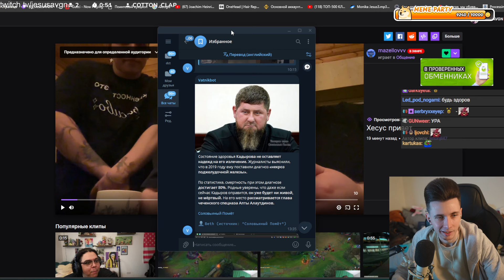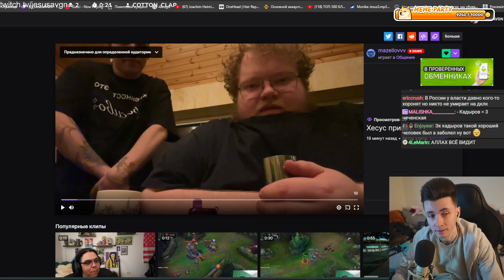ХЕСУС ПРО ТЯЖЕЛОЕ СОСТОЯНИЕ КАДЫРОВА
Привет Всем!